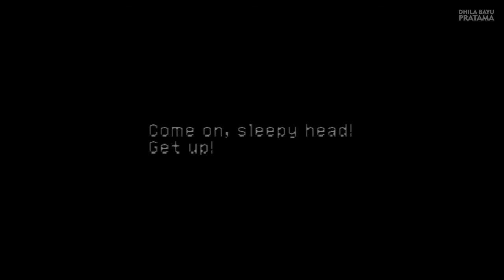Chrono Cross PSX PS1 2a Peaceful Village HD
Chrono Cross from Squaresoft
PSX PS1
Episode 2a Arni Village Home World
Serge and Friends
01072021